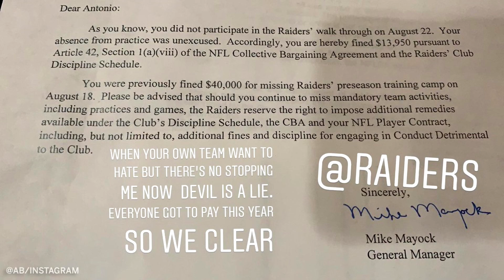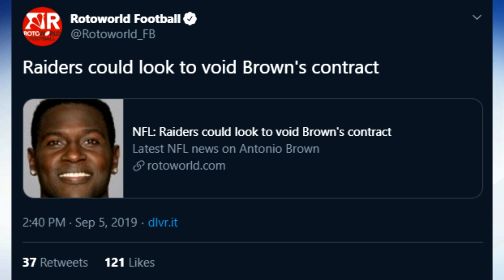Antonio Brown Suspended -- We Sign JOHN ROSS! | Madden 20 Franchise | Ep. 23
Welcome to episode 23 of the Vegas Raiders Madden 20 franchise and as I'm sure you've all heard, Antonio Brown has caught a suspension after an altercation with Raiders General Manager Mike Mayock so we went to the waiver wire and found Mr. 4.22 himself John Ross looking for a job.